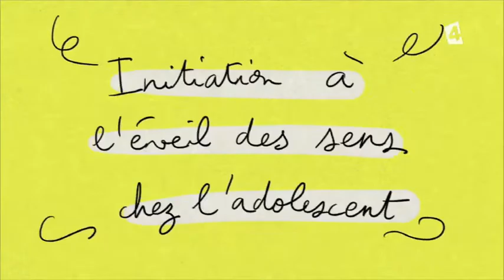Il le faut - France 4 - France Télévisions Publicité